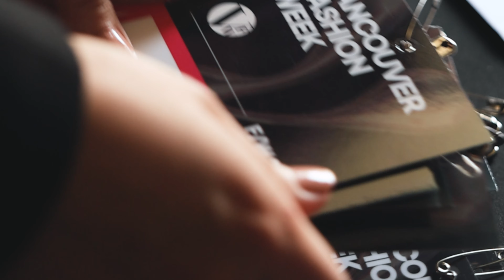Welcome to Vancouver Fashion Week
Welcome to Vancouver Fashion Week, where we celebrate global talent and innovative designs. Get ready to be immersed by a fusion of creativity, culture, and trendsetting moments!